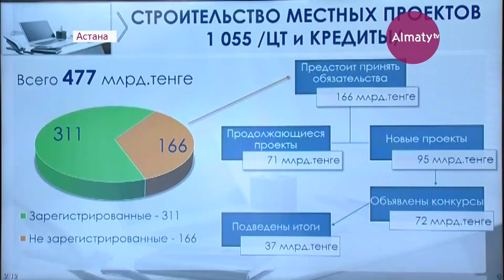Бакытжан Сагинтаев раскритиковал министров за неосвоение бюджета (11.06.18)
Об ответственности перед народом и президентом напомнил министрам Бакытжан Сагинтаев. Очередная критика прозвучала на фоне внушительных цифр по неосвоенному бюджету. В частности, вызывают опасения темпы строительства дорог.